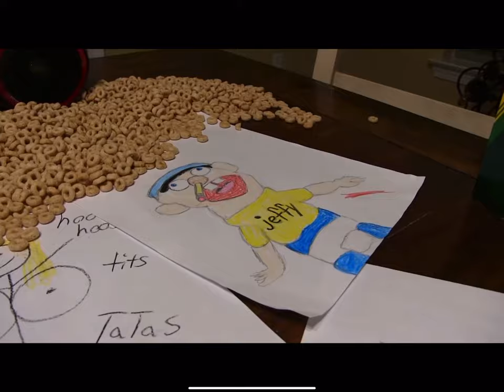Drawn Jeffy: *Gasps* BOOBIES?! *grunts*